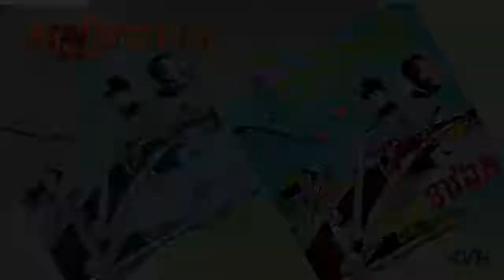Chomreang Teav Aek / ចម្រៀងទាវឯក - រស់ សេរីសុទ្ធា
ថាសឃ្លោកទិព្វ 77711